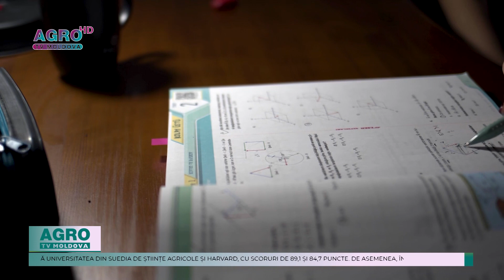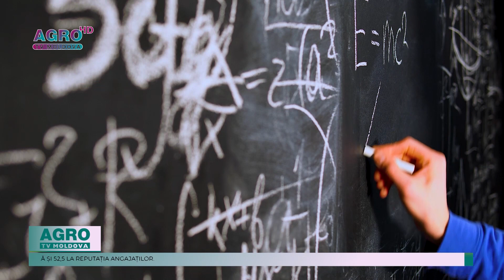CELE MAI BUNE UNIVERSITĂȚI AGRICOLE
Universitatea Wageningen din Olanda a fost desemnată drept cea mai bună universitate agricolă din lume pentru anul curent, potrivit clasamentului QS World University Rankings. Aceasta a obținut un scor general de 99 puncte, devansând instituții de prestigiu din Statele Unite. Clasamentul a fost realizat pe baza reputației academice și a calității absolvenților, măsurate prin criterii riguroase de evaluare, notează revista-ferma.ro.